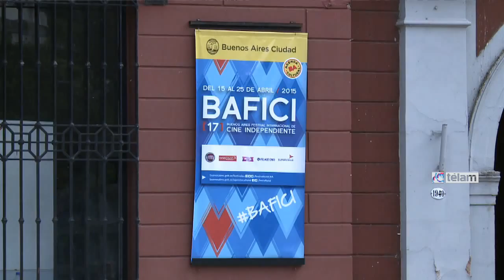El filme indio "Court", gran ganador de la 17ma. edición del Bafici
"Court", del joven cineasta indio Chaitanya Tamhane, que viene de cosechar premios en la última edición del Festival de Venecia, se coronó este mediodía como la mejor película de la competencia internacional del 17mo. Buenos Aires Festival Internacional de Cine Independiente, Bafici.

La distinción reconoció la lograda historia sobre la militancia y los padecimientos judiciales de Narayan Kamble, poeta, músico, profesor y activista político, que también mereció el lauro de la Federación Internacional de la Crítica Cinematográfica (Fipresci) y de la Asociación Mundial para la Comunicación (Signis), además de otro para su protagonista Vivek Gomber.

Dentro del apartado internacional, Verónica Llinás fue considerada la mejor actriz por su protagónico en "La mujer de los perros", cuya dirección compartió con Laura Citarella.

El triunfo de “Court” fue decidido por un jurado integrado por Jorge Ayala Blanco, Carlo Chatrian, Fernando Martín Peña, Alice Rohwacher y David Schwartz.

Ese cuerpo también otorgó dos premios especiales ex-aequo para "Songs From the North", de Soon-Mi Yoo (Estados Unidos-Corea-Portugal) y "Ela volta na quinta" (Brasil), de André Novais Olivera.

En la misma competencia fue premiado como mejor director Nadav Lapid por "The Kindergarten Kitchen" (Israel); mejor actriz Verónica Llinás por "La mujer de los perros" (Argentina), de Laura Citarella y Verónica Llinas; mejor actor resultó Vivek Gomber, por su trabajo en "Court", mientras que "Une jeneusse allemande" (Francia-Suiza-Alemania), de Jean-Gabriel Pierrot recibió una mención especial.

Esos lauros principales fueron anunciados en el Auditorio Aleph, del Centro Cultural Recoleta, en una reunió encabezada por el director del Buenos Aires Festival de Cine Independiente, Marcelo Panozzo, acompañado por el equipo de programadores de la muestra.

En tanto, el jurado de la competencia oficial argentina que reunió a Inés Bortagaray, Alejandro Díaz Castaño, Gonzalo Maza, Nathan Silver y Rudiger Suchsland, consideró como la mejor película a "La princesa de Francia", de Matías Piñeiro; mejor director a José Celestino Campusano, por "Placer y martirio", además de una mención especial a "Idilio", de Nicolás Aponte Aragon Gutter

El jurado de cortometrajes argentinos, integrado por Camila Gutiérrez, Jazmín Lorca, Jodie Mack, Fernando Ganzo, Manuela Martelli y Santiago Mitre entregó el primer premio a "Paseo", de Renzo Cozza, el segundo a "Enfrentar animales salvajes", de Jerónimo Quevedo y el tercero a "Atardecer", de Violeta Uman, así como menciones a "Nexquipayac", de Eden Bastida Kullick y Celeste Contratti y "Despedida", de Pablo Paniagua Baptista.

En el apartado de de Derechos Humanos, un jurado con Ramón Lluis Bande, Carlos Roberto Rodrigues de Souza y María Valdez como miembros, premió a "Over the Years" (Austria), de Nikolaus Geyrhalter

También se anunciaron los premios de los jurados no oficiales.

La Asociación de Cronistas Cinematográficos, a partir de la mirada del triunvirato conformado por Claudio Minghetti, Luis Kramer y Guillermo Alamo, premió al documental "La obra", de Javier Olivera, como mejor filme de esta edición y otorgo dos menciones, la primera a "Al centro de la Tierra", de Daniel Rosenfeld, la segunda a "Idilio", de Nicolás Aponte Aragón Gutter.

El jurado de la Federación Internacional de la Crítica Cinematográfica (Fipresci), constituido entre Paulo Pécora, Gerald Peary y Cristian Eugenio Font premió al filme indio "Court" (India), de Chaitanya Tamhane

El jurado de la Asociación de Directores de Fotografía (ADF), integrado por Rogelio Chonalez, Victoria Panero y Lucas Schiaffi otorgó su premio a Martín Gshlacht, por su trabajo en "Goodnight Mommy" (Austria), de Verónica Franz y Severin Fiala.